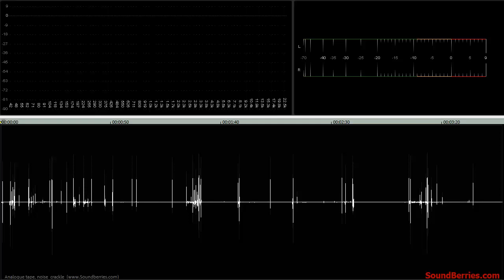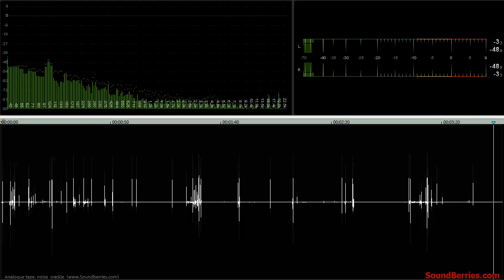🎧 Analogue tape, noise & crackle, SOUND EFFECT